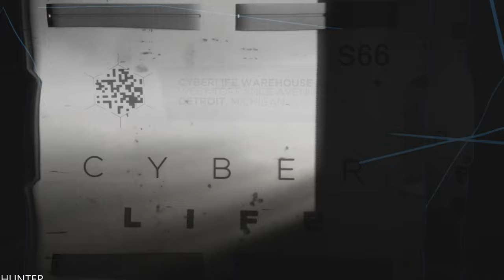Detroit: Become Human - Gameplay on PS5 (4K)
PC SPECS:
- cpu: INTEL i9 9900K 4.86ghz
- mainboard: ASUS ROG STRIX Z390-F GAMING
- vga: ASUS RTX 2080 Ti Strix OC 11GB
- ram: KINGSTON PREDATOR DDR4 32GB 3466 MHZ CL15
- ssd: SAMSUNG 970 Evo 1TB M.2 SATA 3400/1500
-hdd : WDD RED 6tb x3
- psu: EVGA 1300WATT
- cpu cooler: CORSAIR H100I V2 HYDRO SERIES
-case: Phanteks Enthoo Evolv atx + RGB LED